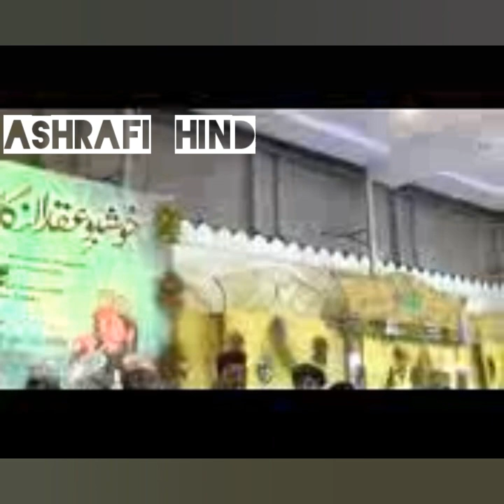Ali Maula By Milad Raza Qadri New Naat 2018 Milad Raza Qadri Naat Status Ashrafi Hind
Milad Raza Qadri New Naat Status 2018

Milad Raza Qadri New Status Naat Shareef

Khawaja Gareeb Nawaj Status

Choote Na Kabhi Tera Daman Ya Khawaja Moinuddin Hasan Milad Raza Qadri New Naat Whats app Status 2018

Maula Ali Shere Khuda Whats app Status 2018

Hazrat Maula Ali Qaynat Shere Khuda Whats app Status

Ali Maula By Milad Raza Qadri New Naat 2018 Milad Raza Qadri New Naat Whats App Status MRQ Official

Ashrafi Hind

Syed Maaz Ashraf

Ashrafi Hind

Mujahide Islam Syed Alamgir Ashraf Ashrafi ul Jillani

Hazrat Maula Ali Shere Khuda

Live Sunni Centre Nagpur

Syed Maaz Ashraf Ashrafi ul Jillani

Hazrat Maula Ali Qaynat Shere Khuda A.S

Fazilate Hazrat Maula Ali

Manqabat Hazrat Maula Ali Qaynat Shere Khuda

Fazail E Hazrat Maula Ali Qaynat Shere Khuda A.S

Ashrafi Hind